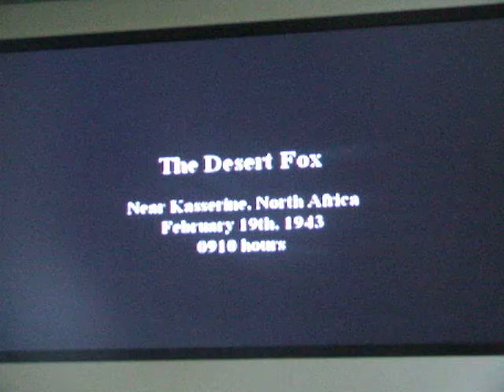call of duty 2: desert fox part 1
ran out of time so i had to make part 1 and 2